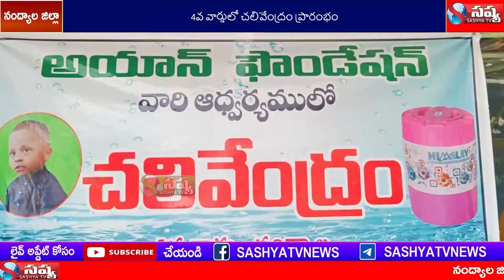SASHYA TV NEWS //01-04-2024 // NANDYAL DISTC LOCAL